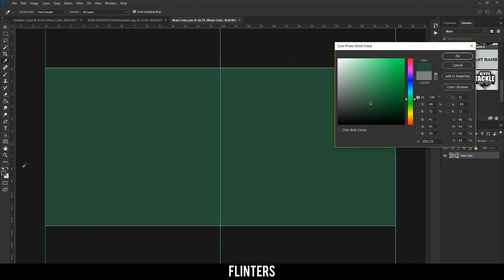Automatic behance Maker Test!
Hope your watching DASE ;)